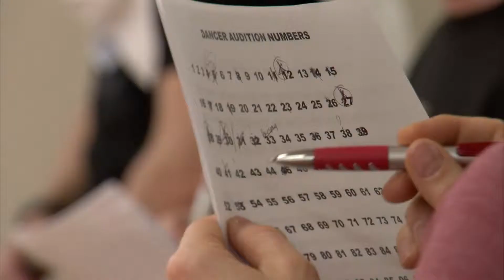A Search for Broadway Talent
Quantum of the Seas' Two70° will feature some of the most innovative entertainment ever seen on land or sea! Technology fuels creativity to deliver the WOW with shows such as StarWater, Vistarama and Virtual Concerts.